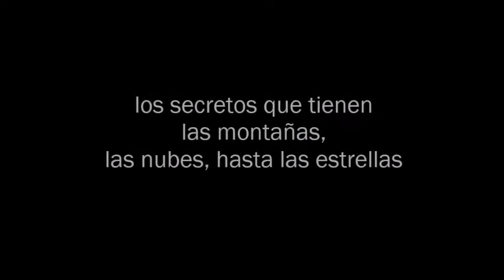Henry Males Castellanos (2016) Ilustraciones Andinas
Henry Males Castellanos
El artista esta aquí para que con su trabajo haga conocer a su gente, los secretos que tienen las montañas, las nubes, hasta las estrellas.
Kitu - Ecuador
2016
Edición: César Cáceres Rojas